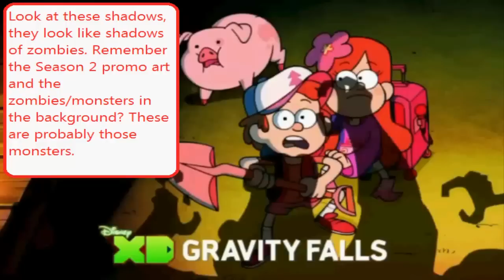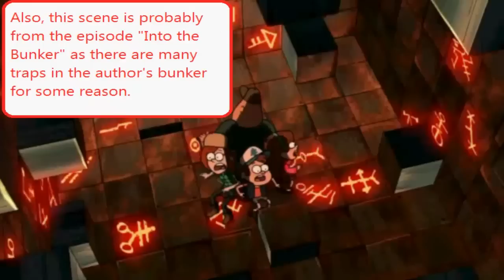Gravity Falls: Season 2 Trailer - Analysis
Finally - some new Season 2 content.
A trailer has been released, and it is fantastic!
What secrets does it reveal?

"SHARE" my videos and you could be in a future shoutout video!